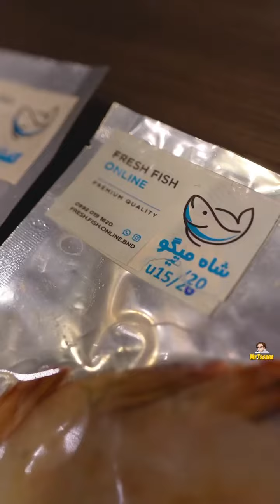برند freshfish معدن ماهی های تازه ی جنوب،از بندر عباس تا کل ایران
خیلی ها از من سوال میکردن ماهی و محصولات دریایی درجه یک از کجا میتونن تهیه کنن ،براتون یه مجموعه ی بی نظیر پیدا کردم به اسم freshfish که از بندرعباس ماهی تازه تازه رو از بار موجودشون براتون با بسته بندی های خیلی مرتب و بهداشتی ارسال میکنن .اگر ماهی خاصی رو بخواین بین دو تا چهار روز براتون تهیه میکنن و میفرستن.ماهی های مختلفی دارن مثل سرخو، کفشک ، میگو ، شیر ماهی،ماهی سکن که میتونید سفارش بدید براتون تازه ارسال میشه البته میگو رو به صورت منجمد شده میفرستن. محصولات دیگه ای هم دارن پک های ده گرمی روغن زیتون ارگانیک فرابکر، ترشی انبه روغنی یا اسپایسی،سس انبه و خلاصه برای درست کردن غذاهای خوشمزه ی دریایی همه چیز رو فراهم کردن .پست بعد مستر قرار براتون با ماهی های تازه freshfish آشپزی کنه همراه من باشید…😀👨🏻‍🍳❤️
تلفن سفارش: ۰۹۳۶۲۶۱۱۰۰۶ و ۰۹۹۲۰۱۹۱۶۲۰

Many people have been asking me where they can get fish and seafood products. I found a first-class collection called Fresh Fish. If you want a special fish, they will prepare it and send it to you within two to four days. They have different fish, such as Sorkho (red snapper), Flounder, shrimp, Shirmahi (mackerel), and cod fish, which you can order and it will be sent to you fresh, although they send the shrimp frozen. Other products include ten gram packs of organic olive oil, oily or spicy mango pickles, mango sauce, and all in all, they provide everything for you to make delicious seafood dishes.